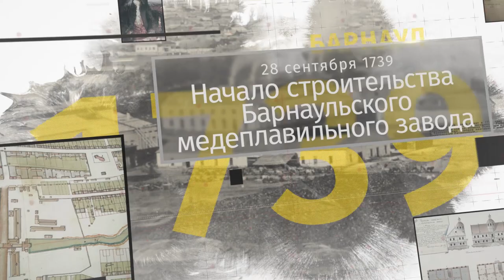«Барнаульский хронограф»: Альфред Брем, детские площадки, площадь Шукшина